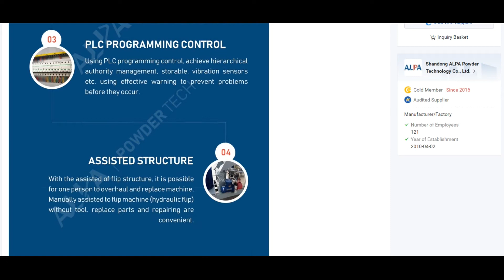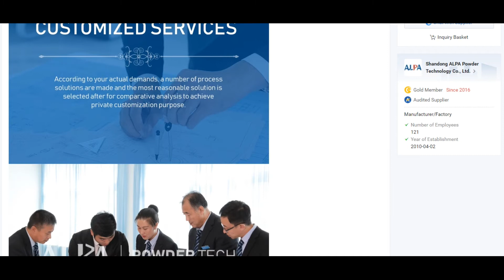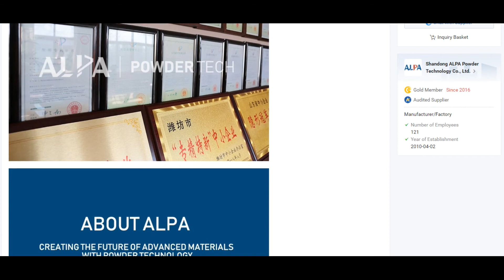ALPA powder equipment - Lab Jet Mill Pulverizer Grinder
Features:
Horizontal classifying structure, refinement, the combination of traditional ACM+ horizontal classifiers makes it possible to mechanically grinding and produce ultra-fine powder, exert the maximum efficiency of mechanical machine, which can replace the fineness achieved by some jet mill.

Applicable:
widely used in non-metallic minerals (Mohs hardness less than 5), chemical, inorganic salts, pharmaceuticals, food, pigments, dyes, pesticides, battery materials, minerals, refractory materials and other industries.